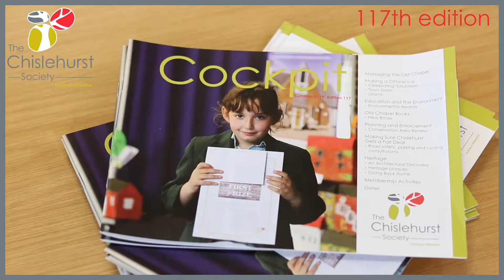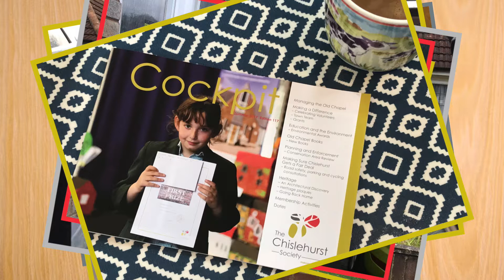Cockpit - from conception to delivery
🎥 Videos don't need to be all singing and dancing, this video was short, simple and had one clear message; to create an understanding of the process and people involved to get this magazine from conception to delivery. 👍🏿